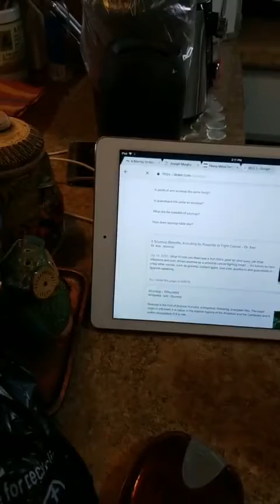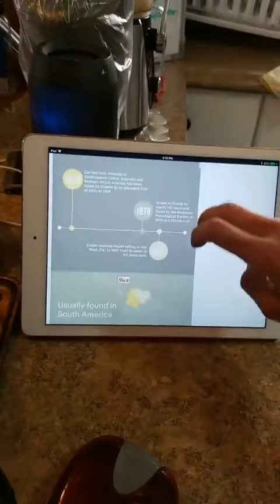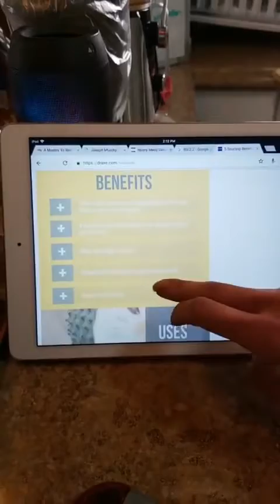Personal Power Wellness: SOURSOP Fruit's Remarkable Qualities; Is Organic Crucial?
Welcome to this marvelous Wellness Moment!
Here I am, digging into this soursop fruit - A mystical Tropical & Exotic fruit 😁🍃👌

In today's impromptu Wellness show, we discuss:
🥢Introducing you to the amazing SOURSOP FRUIT - tropical, exotic, delightful. A must-try!

➡️ Myriad Health Benefits of Soursop:
- Great for EYE health due to high antioxidant content.
- Anti-inflammatory food for the body
- Anti-cancer properties ('may' help counter cancer cells)
- Treats infections
- Anti-Pancreatic cancer
- Boosts gastroinstestinal health
- Soothing & relaxing effect on the nervous system (Soursop Leaves have analgesic properties)
[SOURCES: Dr Axe website & OrganicFacts.net).

🥢Why not all food needs to be Organic

🥢Locally grown only, OR is all fruit & vegetables, even imported, BLESSING & LUXURY. The most important is to have the access and appreciate the abundance and vital, vibrant nutrients from these terrific life-giving foods.

And more...😁.

Wishing you a terrific sunshiny day! Happy weekend to all and to all a good life. 🌈❤💓❤🌈

Thanks,
Jen at Personal Power Wellness